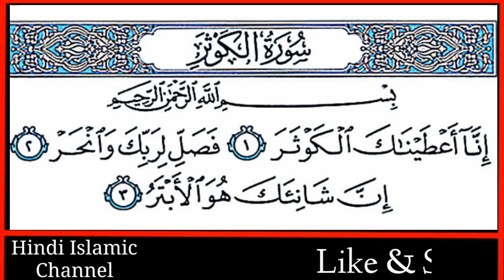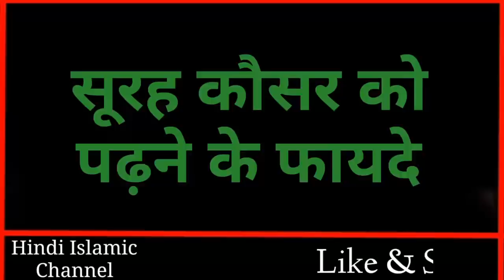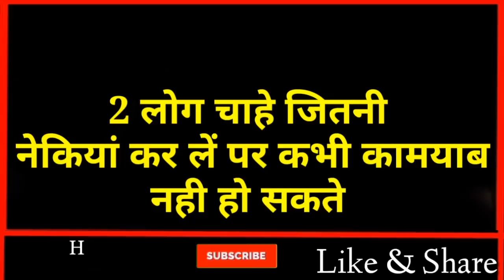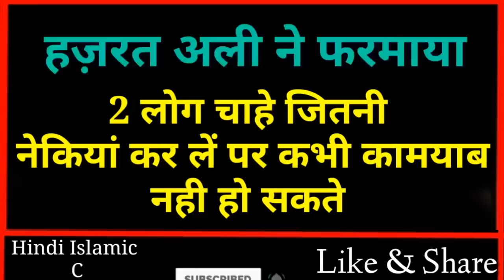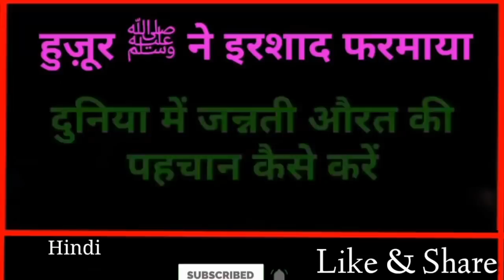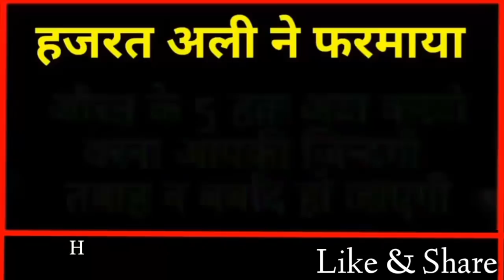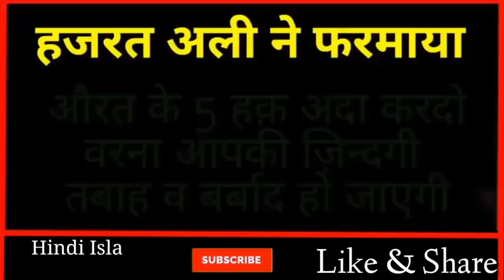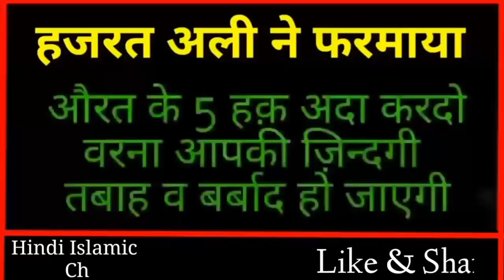कुरान की ये सूरत कर देगी आपकी तमाम परेशानियाँ खत्म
Dosto ajki video me hum apko btayenge Subah kousar ka powerful amal agar aap is Surat ko padh lete ho to in sha Allah apki har trah ki preshani khatam ho jayege Aur sath hi sath ham apko Ye bhi btayege ki Hazrat Ali ne farmaya 2 Tarah ke log kbhi kamyab nhi ho sakte yani ayse 2 log chahe Jitni nekiyan krle par ayse log Na to is duniya me kaamyab hoge Aur Na hi akhirat me